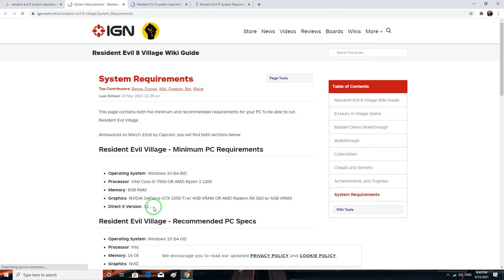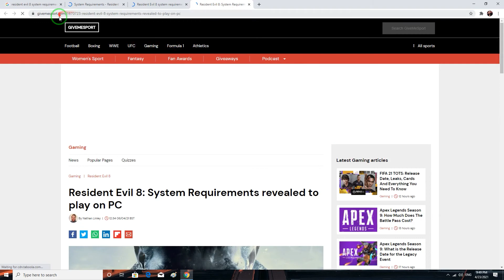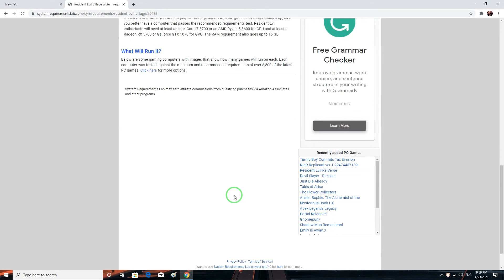سیستم مورد نیاز بازی Resident Evil 8 Village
سیستم مورد نیاز بازی رزیدنت اویل 8